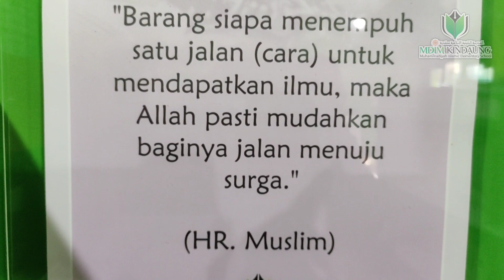Kunjungan Perpustakaan kelas 2